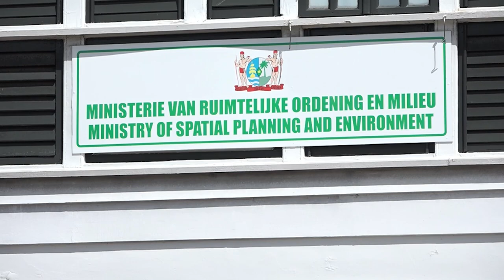15 05 2024 KORTE BERICHTEN